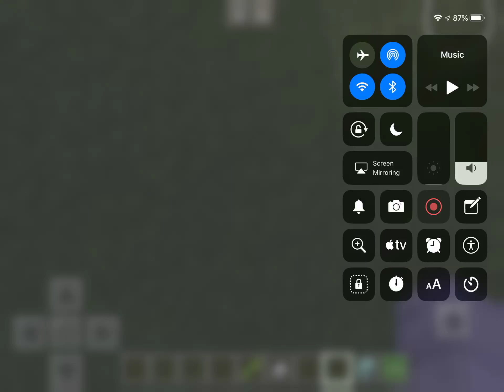New minecraft panda update (music by chase goehring-hurt)